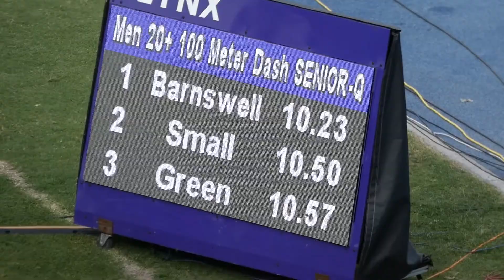Ramone Barnswell | Kareem Small | Kemar Green | Mens 100m Qualifier 2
Preliminaries
  1 Ramone Barnswell          33 Mvp Track &              10.23q  1.9  2
  2 Waseem Williams           25 Elite Perfor             10.29q  1.6  5
  3 Sanjay Salmon             20 Elite Perfor             10.33q  0.9  3
  4 Tyreke Wilson             22 Elite Perfor             10.35q  1.6  5
  5 Ricquan Graham            20 Wolmer's Boys            10.37q  1.6  5
  6 Jayval Wright             20 Vere Technical High      10.40q  1.1  1
  7 Rasheed Foster            20 The Mico Uni             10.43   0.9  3
  8 Kevaun Rattray            25 Central Park             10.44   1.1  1
  9 Jevaughn Whyte            21 G.C. Foster College      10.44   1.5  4
 10 Rohan Watson              20 Unattached               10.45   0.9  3
 11 Washington Brown          24 G.C. Foster College      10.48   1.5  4
 12 Kareem Small              22 Mvp Track &              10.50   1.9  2
 13 Mazinho Barrett           26 Uwi                      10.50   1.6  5
 14 Mario Williams            27 Mvp Track &              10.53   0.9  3
 15 Kemar Green               29 Elite Perfor             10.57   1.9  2
 16 Kevon Stone               22 Racers Track             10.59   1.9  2
 17 Jordan James              21 Unattached               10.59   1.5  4
 18 Jaheim Holloway           21 Swept Track Club         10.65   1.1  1
 19 Deondre McIntosh          20 Jamaica College          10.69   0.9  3
 20 Jordaine Nicholas         20 Mvp Track &              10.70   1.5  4
 21 Justin Emmanuel           20 Unattached               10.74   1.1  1
 22 Leo Powell                20 Unattached               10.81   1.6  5
 23 Odain Sommerville         21 Mvp Track &              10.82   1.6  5
 24 Erico Davis               20 St Catherine High        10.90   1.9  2
 25 Kasheem Green             24 Mvp Track &              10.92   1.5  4
 26 Weylon Williams           21 Swept Track Club         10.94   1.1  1
 27 Daniel Austin             21 Mvp Track &              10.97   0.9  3
 28 Clinton Simmonds          20 Unattached               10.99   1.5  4
 29 Romal Sewell              25 Mvp Track &              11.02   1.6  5
 -- Mckish Compton            25 G.C. Foster College     X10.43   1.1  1
 -- Javon Rawlins             22 G.C. Foster College     X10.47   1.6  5
 -- Sage Primus               20 G.C. Foster College     X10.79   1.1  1
 -- Derrick Francis           20 Mustangs club track     X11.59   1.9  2